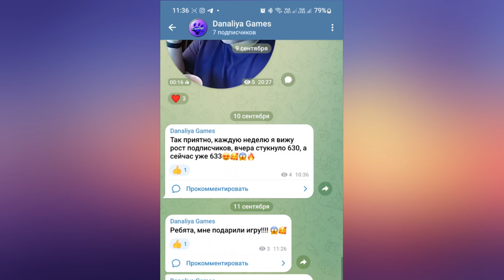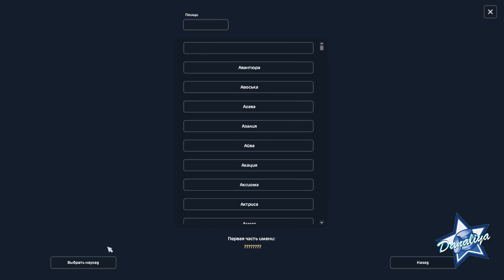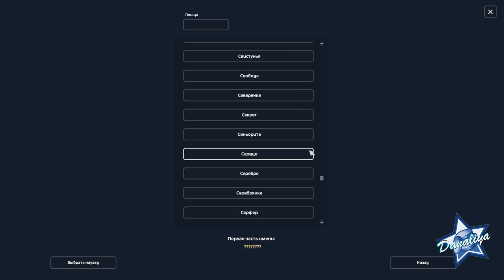Покупаем Северо-Шведскую лошадь 1 поколения |Star Stable Online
Спасение старых тяжиков